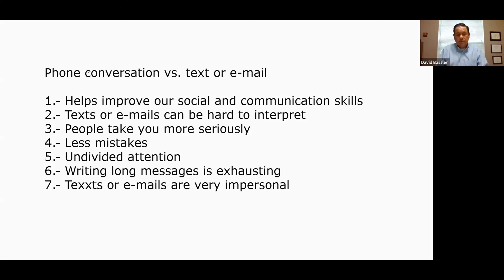Millennials Hate doing it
Connecting with your customers and making the sale. Easy Peasy.